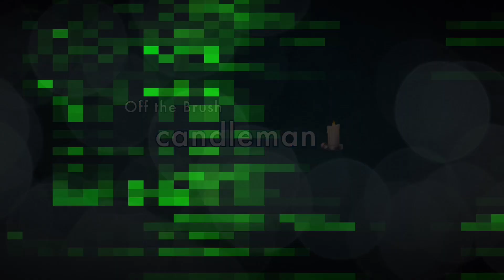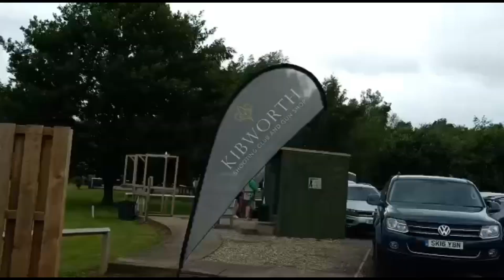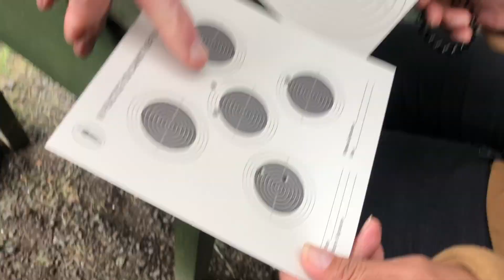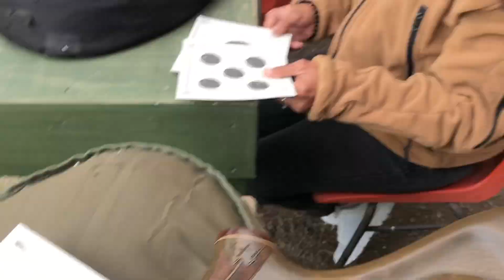Kibworth gun club,